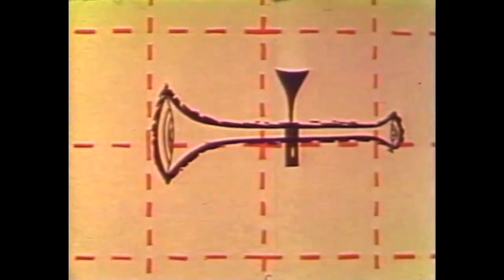Weird Together - Drop The Brass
New Weird Together single 'Drop The Brass'

Produced by Dick Johnson & Nick Dwyer

Horns Arranged by Leon Radojkovic
Performed by the 'Horns of Tekapo'
Recorded by Ben 'The Bengineer' Lawson at Red Bull Studios

Vocals by PNC & MC Slave

Video Directed by Nick Dwyer & Edited by Tu Neill

Drop The Brass !